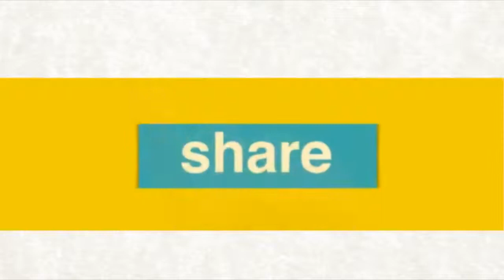மனம் திறந்து பேசுகிறேன் - எண் 56 | போதகர்: இராபர்ட் சைமன் - No. 56 |Pr. Robert Simon - தமிழ் |Tamil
போதகர் / Message By : முனைவர் இராபர்ட் சைமன் / Pr. Robert Simon மொழி / Language : தமிழ் / Tamil நாள் / Date : 02 ஜுன் 2020 / 02st June 2020